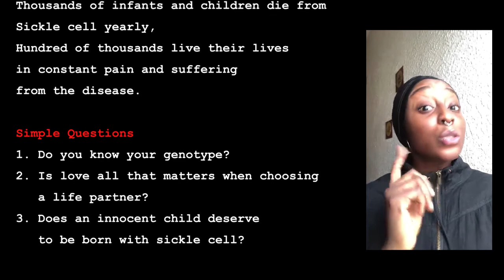LATEST NOLLYWOOD YORUBA MOVIE; SICKLE CELL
LATEST NOLLYWOOD YORUBA MOVIES; SICKLE CELL Oganla TV is dedicated largely to English films,original series, specials, exclusive interviews, live shows/concerts and music videos.